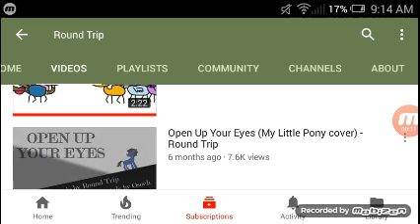Total DramaRama "Toys will be Toys" in a nutshell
Best. Episode. Ever. 5 stars